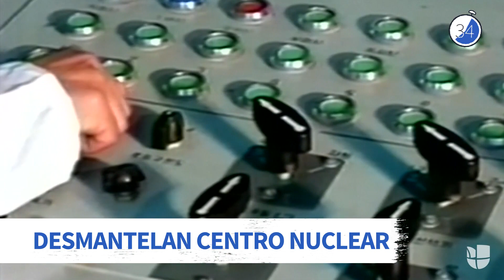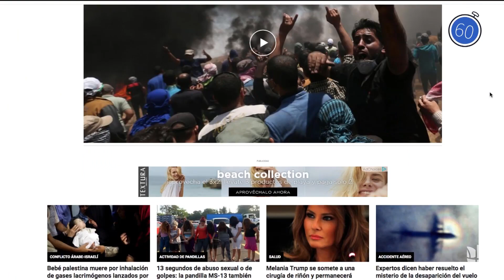En un minuto: El Consejo de Seguridad se reúne de emergencia para tratar la violencia en Gaza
En otras noticias, Corea del Norte habría empezado a desmantelar su centro nuclear según imágenes satelitales; hoy celebran elecciones primarias los estados de Oregon, Nebraska, Idaho y Pennsylvania; y está prevista una protesta contra el fin de DACA para este martes en Los Ángeles.